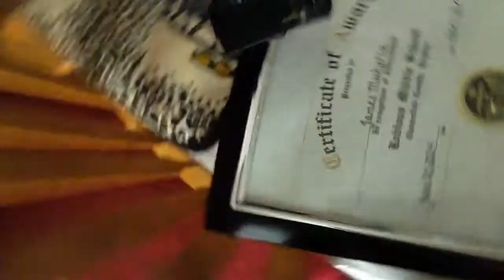Evil Monster Truck Has Bullied Part 1 Episode 11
Here the New season. Evil Monster Truck Has Bulled some of Their Friends.